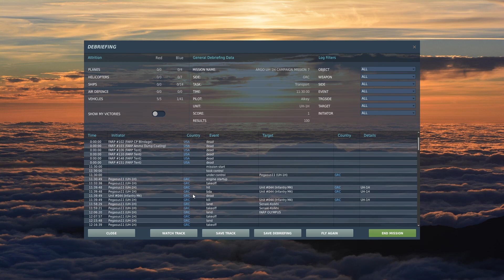DCS UH-1H HUEY - ARGO CAMPAIGN - MISSION 7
Mission: The first objective is going flying to Senaki airbase and picking up a cargo crate that will help repair FOB Olympus after the attack. The second objective is to fly back to Senaki airbase and retrieve the K-9 unit and bring them back to the FOB. The last objective is to transport a team of navy SEALs to a factory that intel has pinpointed and wait until they free the hostages. Once the hostages are free, extract them back to FOB Olympus.